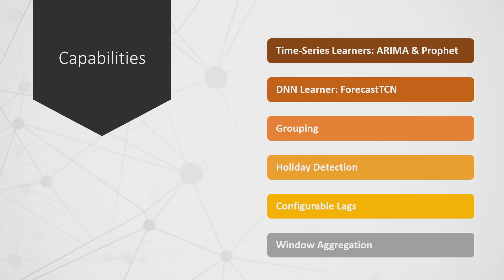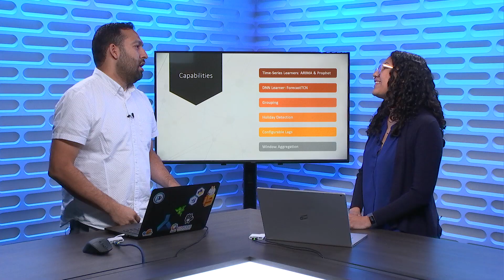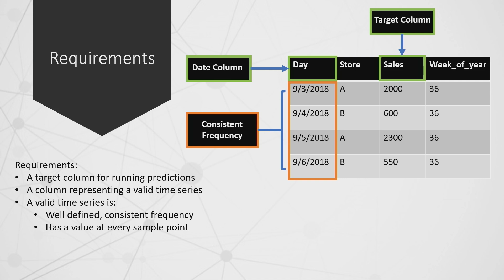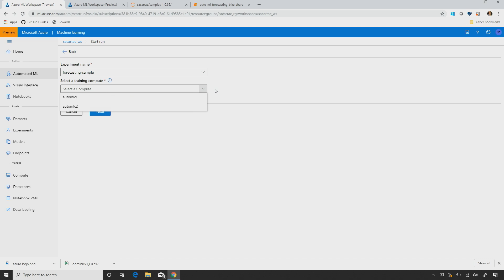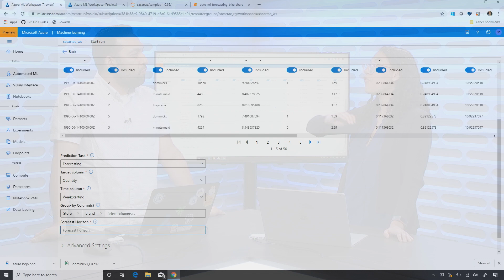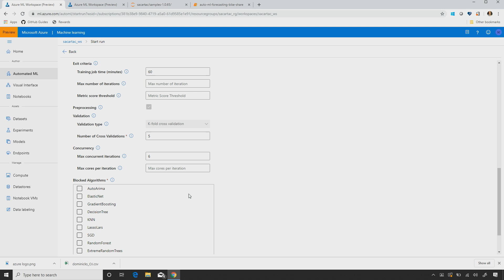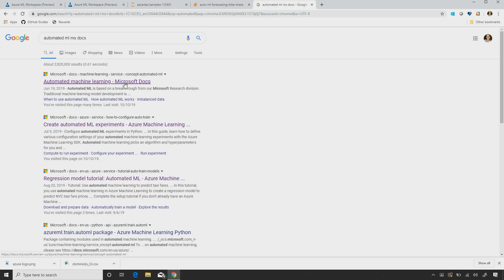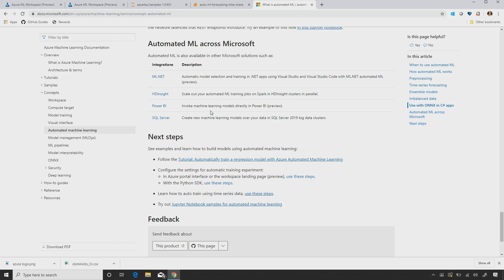Automated ML Forecasting and DNN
Learn about the new features Automated Machine Learning (Automated ML) is releasing, from enhanced time-series forecasting capabilities and no-code user interface, to DNN support for text and forecasting scenarios.

00:30 What is Automated ML?
00:50 What is time series forecasting?
01:30 Forecasting capabilities.
02:50  Requirements
04:20 Demo